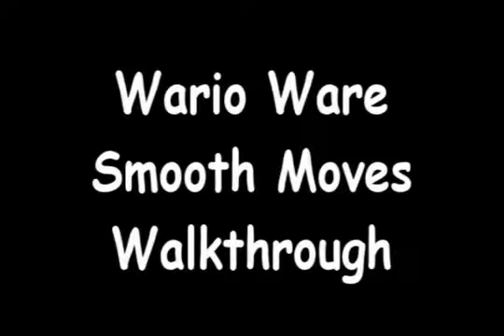Sanchez Games Wario Ware Smooth Moves Walkthrough Part 17 - I CAN'T FIND THE FORM CARDS!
Sanchez Games Player: Rayque

Hello guys, this is my first walktrough that I made. The game is Wario Ware Smooth Moves, on the Nintendo Wii.
It's a fun game, and I'm going to show all stages (includes mini-game stages).
On this episode, I'm running through the final of the four special minigame stages, Thriller. In this building, all minigames will be without form cards, so you need to remember all movements.